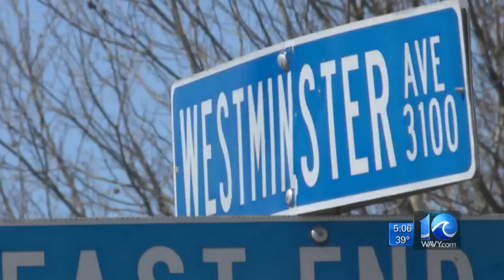Residents concerned about pothole in Norfolk neighborhood